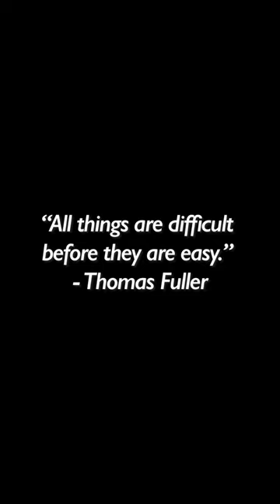1 Year Muscle-Up Transformation